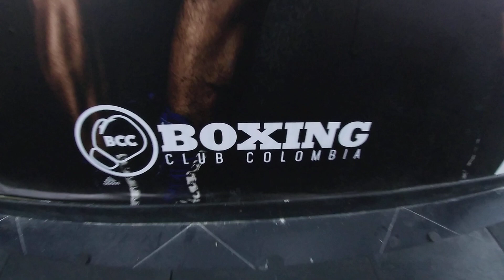Clase de boxeo - Mantener los codos pegados al cuerpo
En esta ocasión nuestro instructor Edgar Pineda nos muestra, con la ayuda de una pared, cómo podemos mejorar la técnica de golpeo al mantener nuestros codos cerca al cuerpo y así evitar ser un blanco fácil para los contragolpes a las zonas blandas. Esperamos que lo disfruten.